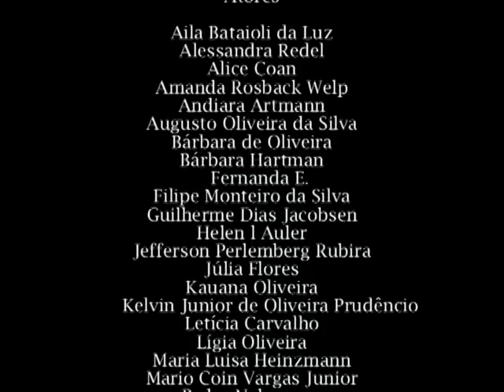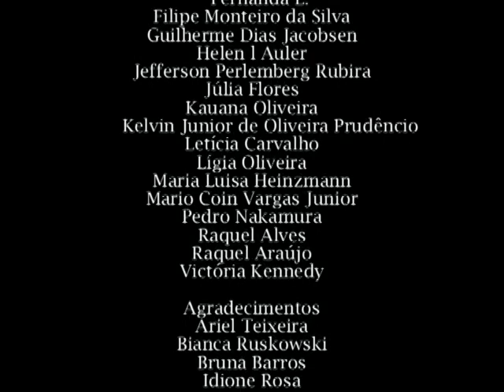Summer Nights Remake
Remake de Summer Nights
Direção: Hélbio Rodrigues.